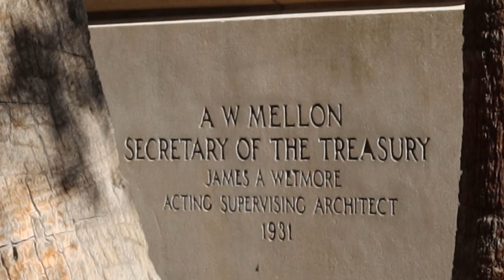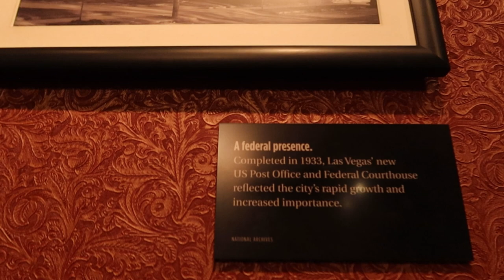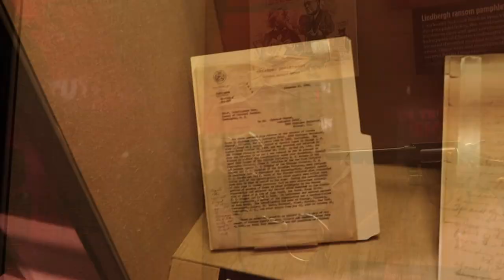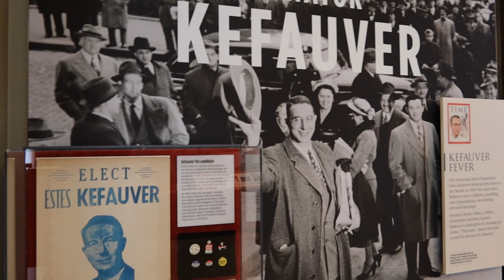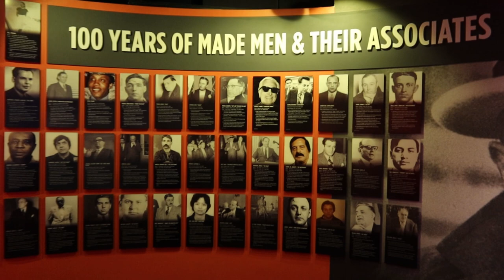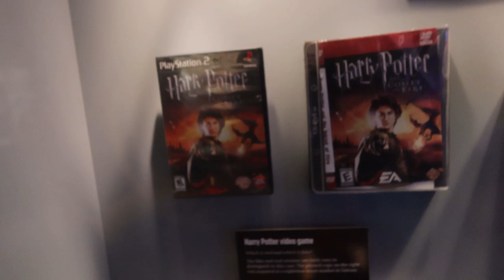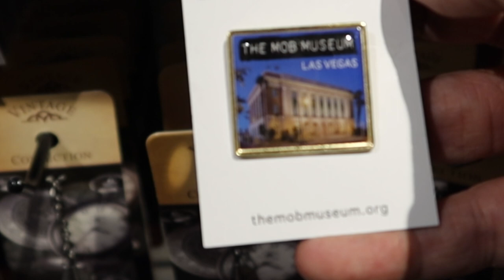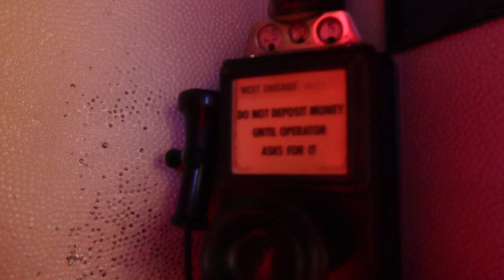The Mob Museum - A Glimpse into Organized Crime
Discover the seedy underbelly of Las Vegas history at the Mob Museum, also known as the National Museum of Organized Crime and Law Enforcement. Follow me on a tour through this unique attraction as we explore the gritty tales of infamous mobsters and the brave law enforcement officers who brought them to justice. From the historic courtroom to interactive exhibits, we'll delve into the fascinating world of organized crime and the efforts to combat it. Join me on this thrilling journey at the Mob Museum in downtown Las Vegas.

*Filming inside the Mob Museum requires written permission.  I obtained this prior to this filming.